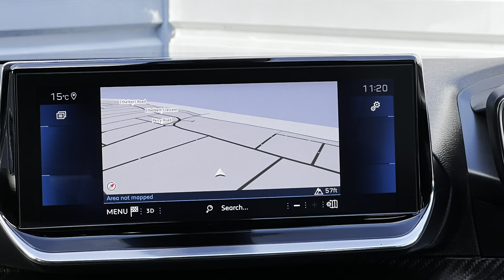Peugeot 2008 GT Line EAT8 130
Finished in pearlescent Vertigo Blue this 2008 GT Line really sparkles. It's also packed with useful features like sat nav, heated seats, cruise control, DAB radio, Apple CarPlay and lots more.

We would be delighted to see you at Grand Garage where you can take this or any other one of our cars for test drive, please feel free to drop us a line at or give us a call on .